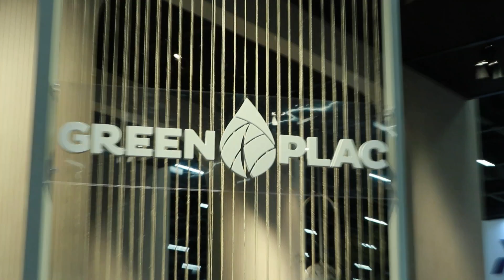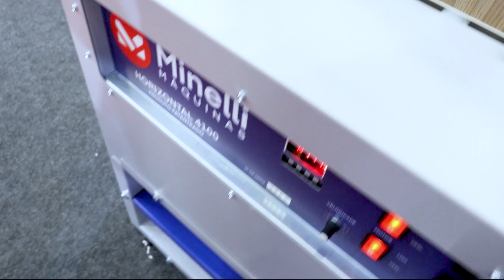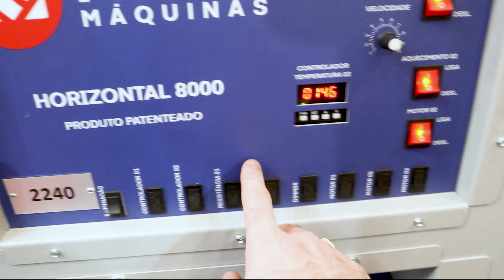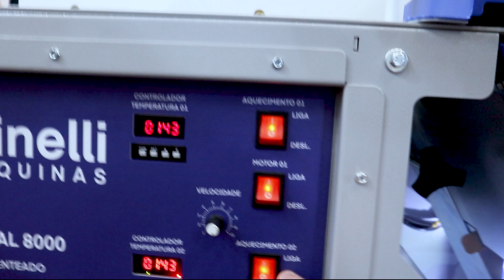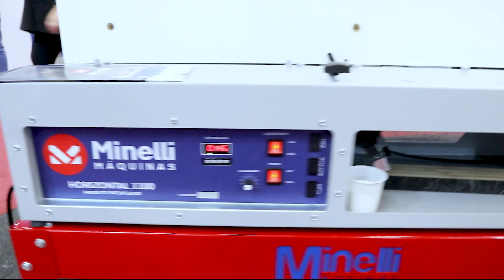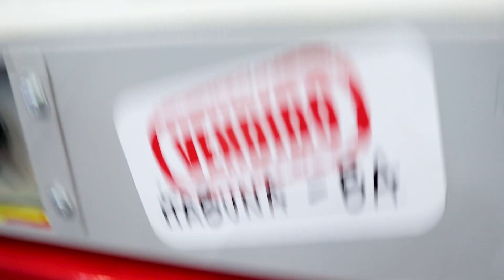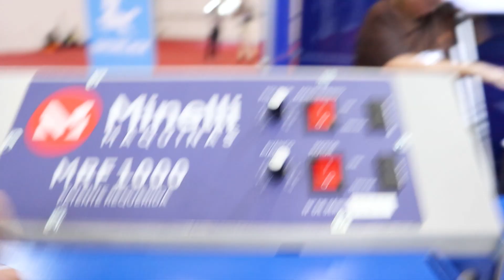A H8000 me assustou! MRF1000 é a ponta do Iceberg. Minelli é muito mais que isso - M&S Na ForMóbile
Se você só conhecia a Minelli pela refiladora MRF1000, agora você vai conhecer uma linha robusta para acabamento na sua marcenaria! Gostou da máquina?

A Minelli é Nacional, as máquinas são desenvolvidas e fabricadas aqui! NADA DE MADE IN CHINA! É BRASIL NA VEIA! Uma fábrica acessível, que tem uma característica que chama muito a minha atenção: A CONSTANTE atualização das suas máquinas. Vem conhecer comigo, e não esquece de deixar seu comentário!

Quer parar de sofrer para montar orçamentos?
Um treinamento completo para você precificar com precisão e passar orçamentos sem ter que ficar montando projetos para os clientes.

Pare de perder tempo tentando lembrar boletos e contas da sua empresa, desconto exclusivo para você que é inscrito no MS mudar o nível da administração da sua marcenaria.

O melhor grupo para donos de marcenaria que você vai encontrar e PONTO!

Marceneiros de Sucesso, é uma iniciativa para oferecer conteúdo de qualidade, focado no melhor desempenho e na melhora das condições de vida dos profissionais de marcenaria e das marcenarias como um todo.
Carlos Castro! Marceneiro e empreendedor na Tramar.Art, vindo de mais de 10 anos na área comercial, sendo gerente, consultor e por fim executivo, compartilho com vocês as descobertas, dicas e técnicas para resolver os principais problemas que a Marcenaria profissional, nos reserva.